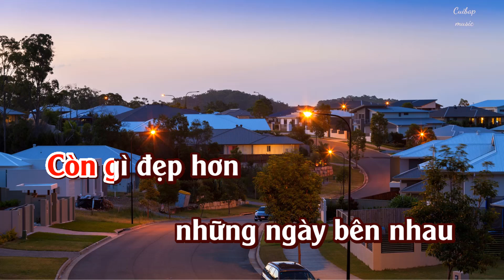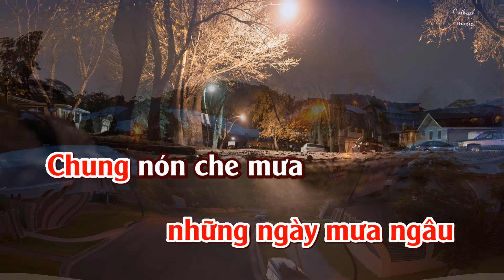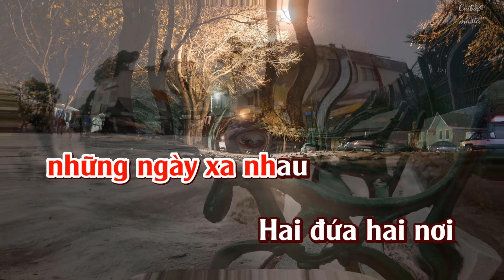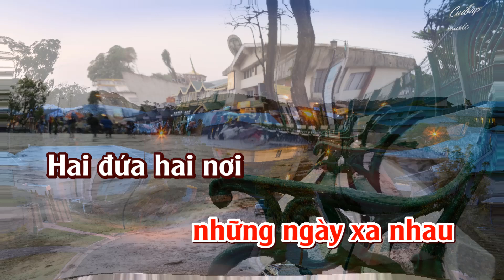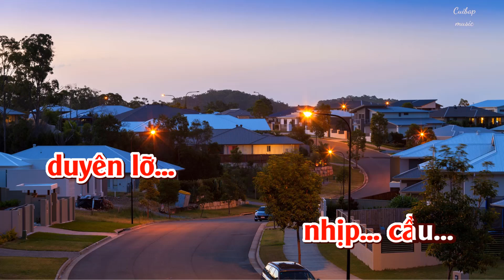Áo đẹp nàng dâu | Tone nữ (Em) Karaoke | Cui bap music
Bài hát: Áo đẹp nàng dâu
Tác giả: Anh Bằng & Trúc Ly